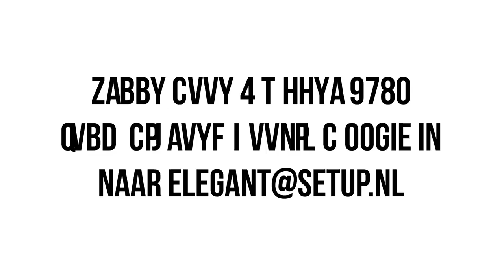Elegante algoritmes: Juryleden Hans Janssen en Erik van Tuijn stellen zich voor.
Medialab SETUP is op zoek naar programmeurs die zo elegante mogelijk code kunnen schrijven om Victory Boogie Woogie na te maken, waarbij de beste inzendingen worden gepresenteerd in het Gemeentemuseum in Den Haag.

Om te bepalen wie de beste inzendingen heeft hebben wij een jury vol experts van verschillende velden samengesteld die zich in deze video serie zich kort voorstellen en uitleggen. Vanuit het Gemeentemuseum Den Haag doen Conservator Hans Janssen en coördinator digitale media Erik van Tuijn en vertellen zij over de Victory Boogie Woogie en leggen zij uit waar ze op gaan letten.